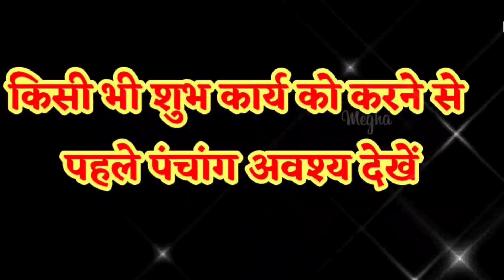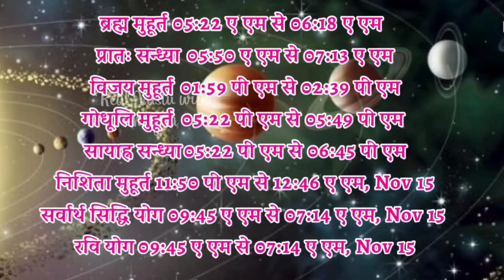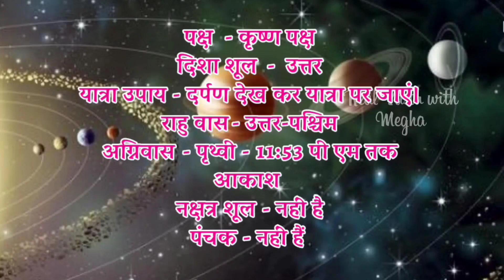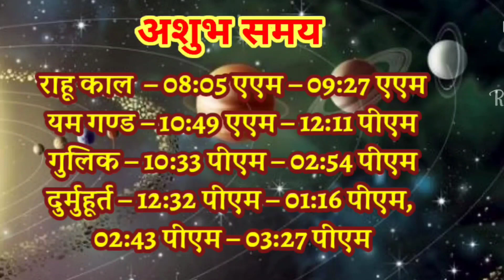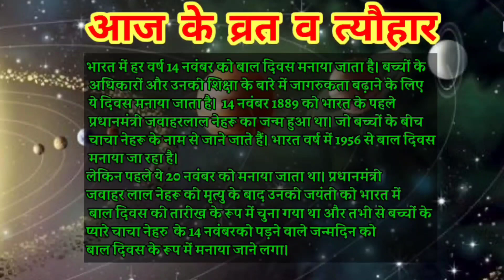Aaj ka Panchang 14 November 2022 आज का पंचांग Aaj ka Shubh Muhurt |Monday सोमवार |Online Panchang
14 November 2022 Panchang : 14 November 2022 का पंचांग, शुभ मुहूर्त, तिथि, नक्षत्र, सूर्योदय, सूर्यास्त, राहुकाल, पक्ष, अभिजीत मुहूर्त, अमृत काल,  चौघड़िया, व्रत व् त्यौहार। जानिए नवम्बर १३, २०२२ का पंचांग और महत्वपूर्ण जानकारियां हिन्दू पंचांग के अनुसार, कब से कब तक शुभ मुहूर्त है, कब से कब तक अशुभ मुहूर्त है। यदि आप किसी शुभ कार्य को किसी विशेष दिन और शुभ मुहूर्त में करना चाहते हैं तो दैनिक पंचांग की सहायता से आप उस दिन का शुभ मुहूर्त को जान सकते हैं। तो आइये अब जानते हैं 14 November 2022 का दैनिक पंचांग
About this Video :
1) 14 November 2022 ka hindu Panchang.
2) 14 November 2022 Panchang and Shubh Muhurat.
3) Aaj ka Panchang 14 November 2022 पंचांग .
4) Shubh Panachang in Hindi .
5) Indian Calender Hindi Panchang .
6) 14 November 2022 Monday Hindi Panchang .
7) 14 नवम्बर 2022 का पंचांग, शुभ मुहूर्त, तिथि, नक्षत्र, सूर्योदय, सूर्यास्त .
8) 13 नवम्बर 2022 का दैनिक पंचांग .
9 ) aaj ka shubh Muhurat 14 November 2022 .
10) aaj ka rahu kaal .
11) aaj ka sampurna Hindu Panchang .
12) 14 November Panchang Panchangam for New Delhi .
13) Panchang For 14 November 2022 .
14) Hindu Calender November 14 & 14 November 2022 Panchang .
15) Panchang November 14, 2022 Online Panchangam and Hindu Calender for the world .
16) 14 November 2022 Panchang & Shubh Muhurat ,13 नवम्बर का पंचांग, शुभ मुहूर्त .
17) 14 October 2022 Monday panchang online.
18- Worldwide Panchang.
19- Education Videos

14 November 2022 Auspicious Timings (Shubha Muhurat) & Inauspicious Timings (Ashubha Muhurat), Panchang and Muhurat for 14 November 2022 Hindu Month and Tithi.